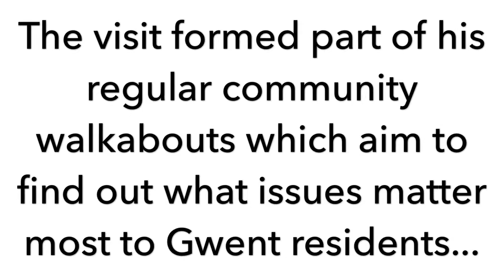PCC Pontypool Walkabout (07/12/17)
During his latest community walkabout, Gwent PCC Jeff Cuthbert spoke to residents, traders and business owners in Pontypool to find out more about  any police and crime issues they may have. The regular community walkabouts aim to find out what issues matter most to Gwent residents.